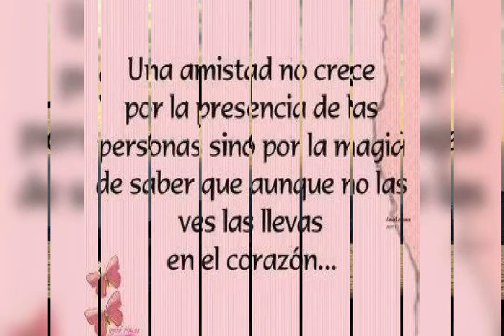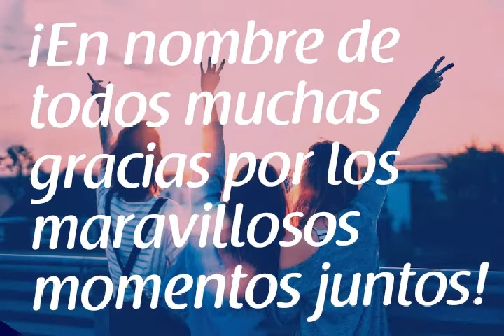PROMOCION 5TO B-DESPEDIDAD 2020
FELICITACION LO LOGRARON A PESAR DE LAS CIRCUNSTANCIAS DIFERENTES¡¡¡